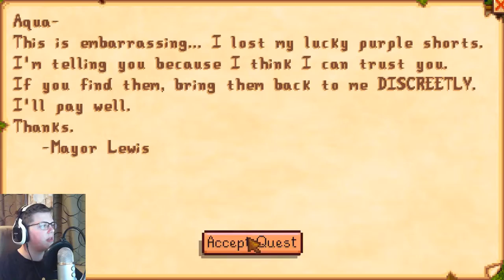Stardew Valley: Episode 11 - SUMMER START!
Hello everybody, AquaGear here! In today's video we start summer!

Links!

Q&A!

- Chrono Cross

-Counter-Strike, Overwatch, Hearthstone, League of Legends, H1Z1, Minecraft, Terreria, pretty much anything I play on my channel.